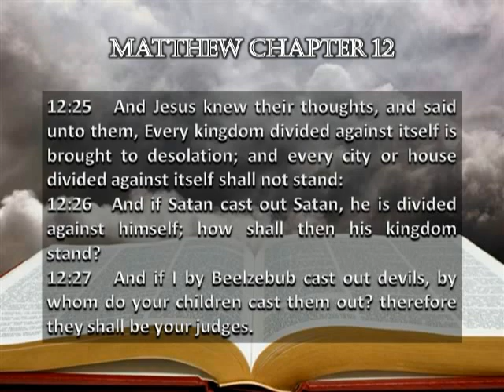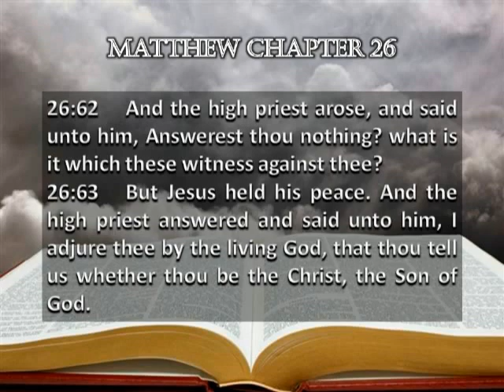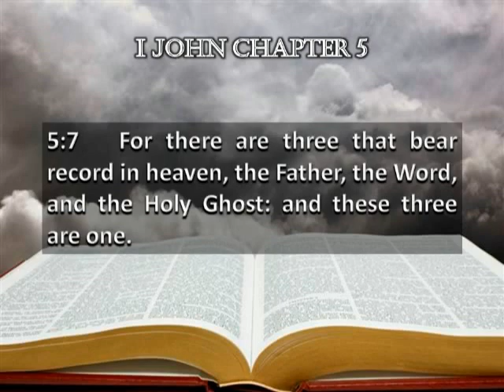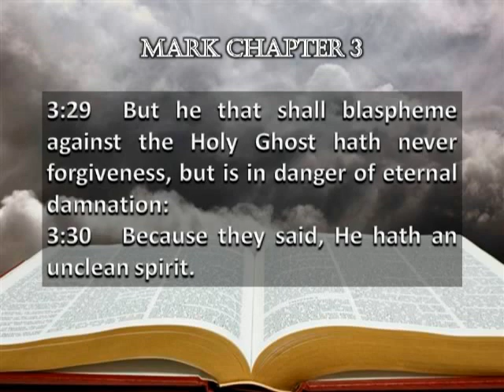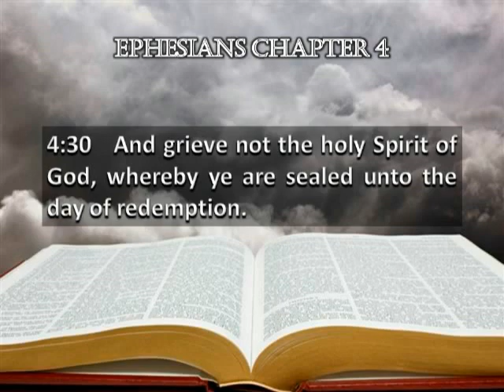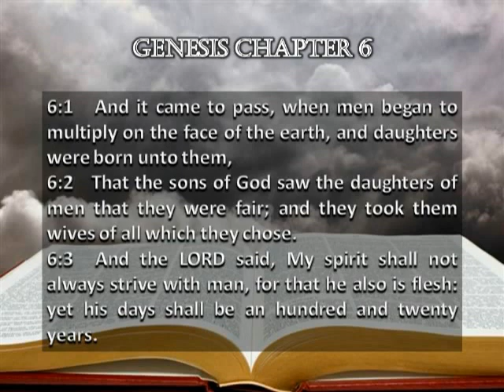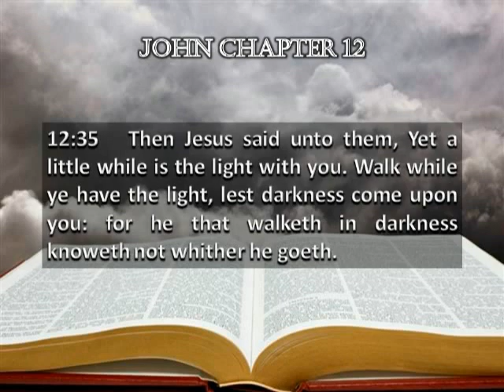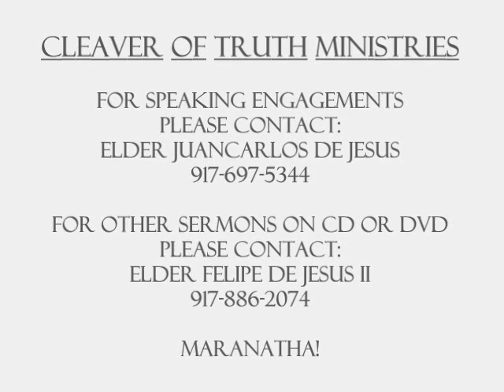The Unpardonable Sin, The Blasphemy of the Holy Ghost!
Elder JuanCarlos De Jesus of Cleaver of Truth Ministries presenting a detailed biblical study on what is the unpardonable sin and how to avoid committing this act. This message was presented at Mount Pisgah in Brooklyn, New York and is entitled “The Unpardonable Sin”.